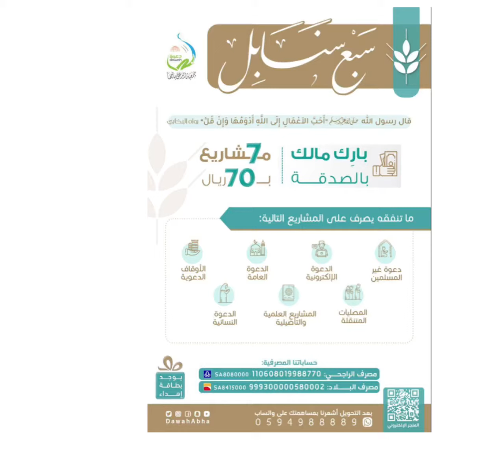ساهم مع جمعية الدعوة بأبها ‼️في مشروع🌿 سبع سنابل 🌿‏(بـ٧٠ ريالاً) فقط تدعم سبعة مشاريع مختلفة،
ساهم مع جمعية الدعوة بأبها ‼️
في مشروع🌿 سبع سنابل 🌿
‏(بـ٧٠ ريالاً) فقط تدعم سبعة مشاريع مختلفة، تدخرها لآخرتك بإذن الله
ساهم عبر المتجر الإلكتروني: